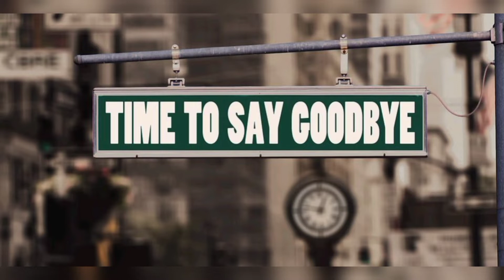Top 5 Etiquette Rules Every Lady Should Know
A place where women can learn about self love, becoming a better version of yourself and a little entertainment. Though my channel caters mostly to women, I would like to say thank you for the support I get from the men as well.. ✌❤

Link To My New Book
and benjamin_publishingtt